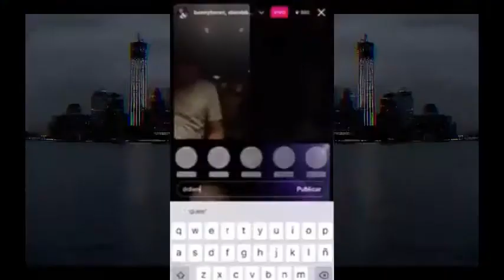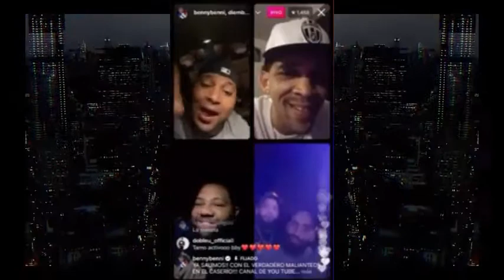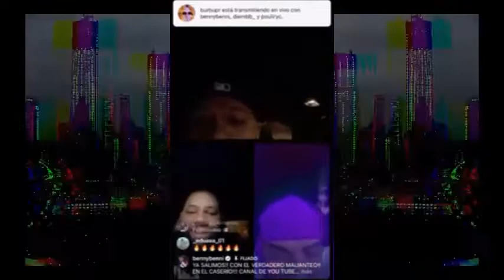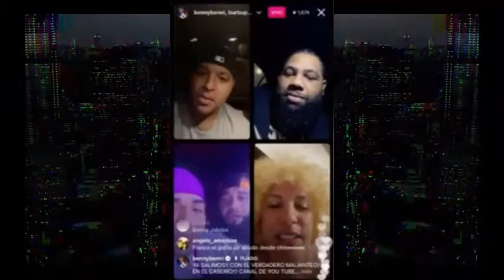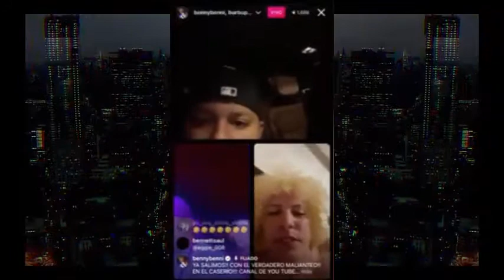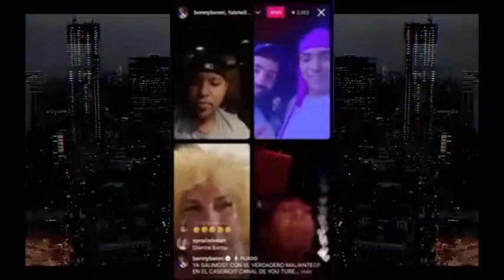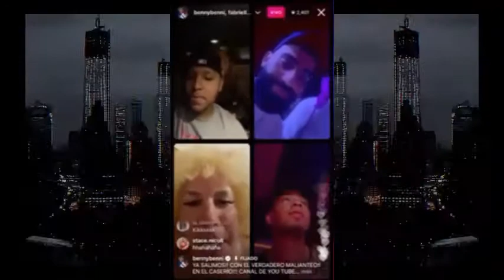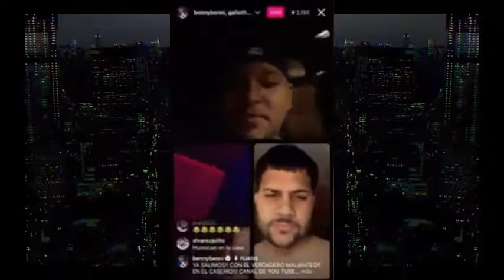LIVE De Benny Benni Junto A Arcangel Y Otros Artistas Más "Exclusivo"